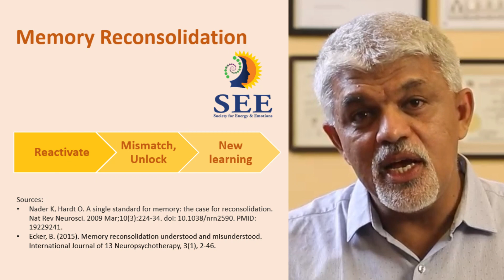Memory Reconsolidation in Psychotherapy by Gunjan Y Trivedi, PhD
Note: This video is part of the training content covered in Module 4 and hence may need additional context for those who are not familiar with some of the terms talked about.

In this video, Gunjan Y Trivedi, PhD, talks about the recent discovery in neuroscience (memory reconsolidation) in the context of Module 4 of the Integrated Certification on Regression Therapy & Life coaching certified by the Society for Energy & Emotions at Wellness Space.

He covers the core elements relevant to the broader audience and provides the context for memory reconsolidation for therapy and coaching.   He talks about the key steps related to memory reconsolidation and highlights how it provides a new framework and supplements existing understanding that the body stores the emotional charge, however, through memory reconsolidation there is new method to generate breakthrough outcomes that may or may not need the work through body (charge).  Dr Trivedi also share some of the methods used by the Society for Energy & Emotions, Wellness Space.  These methods - including the well-documented RTM (Reconsolidation of Traumatic Memory) is now part of the Release Reframe Toolkit integrated by Wellness Space.

Sources:
Nader K, Hardt O. A single standard for memory: the case for reconsolidation. Nat Rev Neurosci. 2009 Mar;10(3):224-34. doi: 10.1038/nrn2590. PMID: 19229241.
Ecker, B. (2015). Memory reconsolidation understood and misunderstood. International Journal of 13 Neuropsychotherapy, 3(1), 2-46.
van der Kolk, B. (1994). The body keeps the score: Memory and the evolving psychobiology of posttraumatic stress. Harvard Review of Psychiatry, 1, 253–265. doi:10.3109/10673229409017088
Ecker, B., Ticic, R., & Hulley, L. (2013). A primer on memory reconsolidation and its psychotherapeutic use as a core process of profound change. The Neuropsychotherapist, 1, 82-99.
Duvarci, S., & Nader, K. (2004). Characterization of fear memory reconsolidation. The Journal of Neuroscience, 24, 9269–9275. doi:10.1523/jneurosci.2971-04.2004